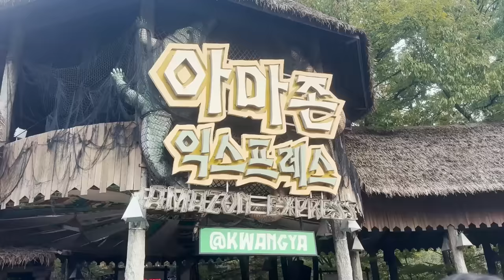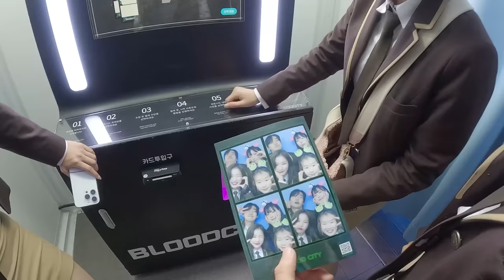남친있는 여자들과 3대1 데이트